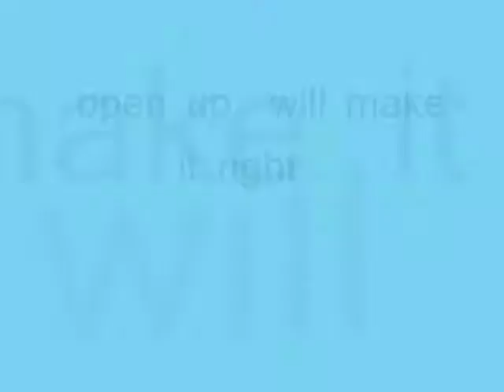open up will make it right , - Miftachul Wachyudi (Yudee)